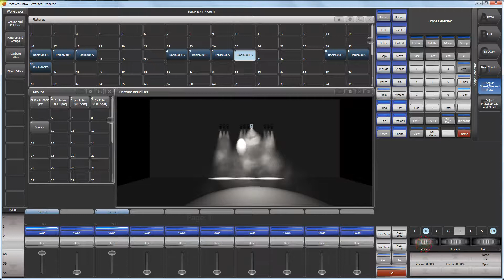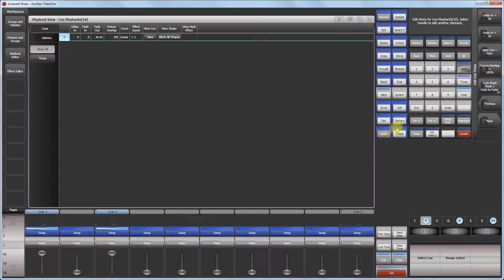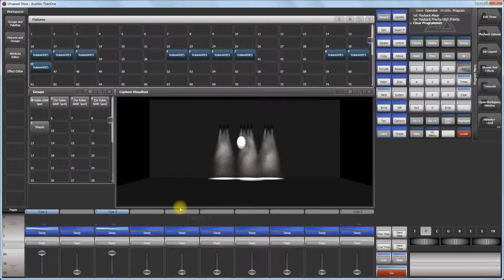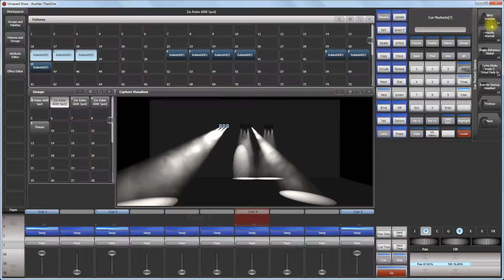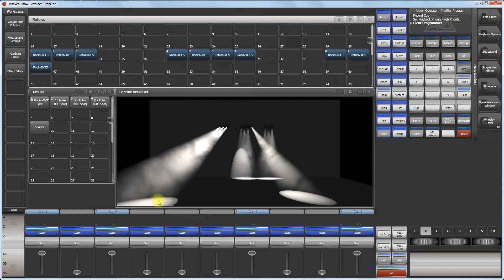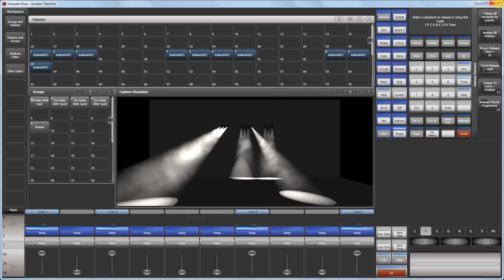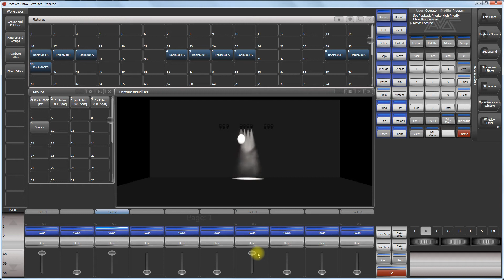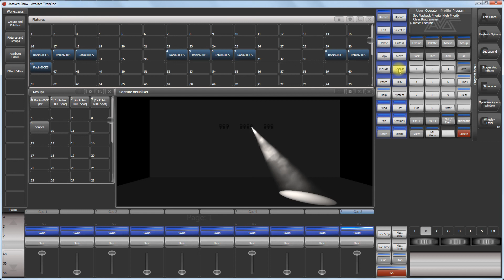Titan 10 1 pt5 ReleasePriority BlockshapeMode2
Titan 10.1: Release nach Priorität, Blockshapes ausfaden